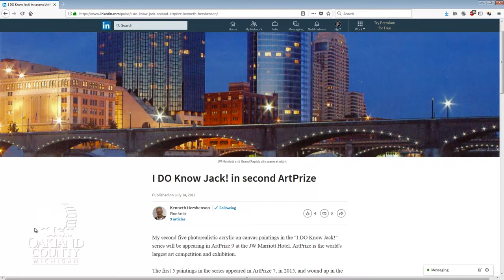MI Great Artist 2015 Winner Kenneth Hershenson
Meet Ken Hershenson of Clawson, the 2015 winner of the MIGreatArtist contest. Ken, a self-taught painter, commented about his success in the competition stating, “This is validation for working all of these years, for getting to do my passion.” You could join Ken in the winner's circle with your entry in this year's art contest.